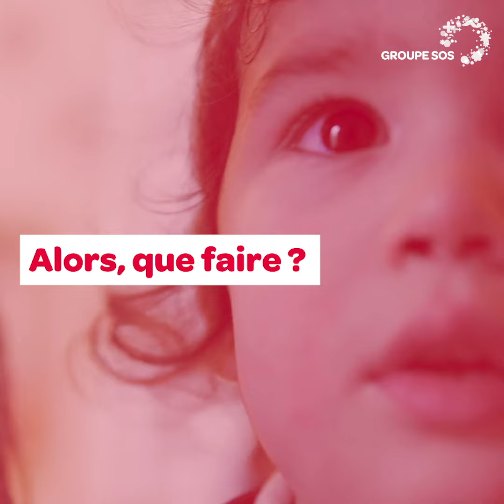La crèche, plus d’impact sur votre avenir que l'université ?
Les crèches constituent l’investissement social le plus rentable qui soit. La parole à Céline Legrain, directrice générale de Crescendo et porte-parole "Petite enfance" du Groupe SOS.

Le Groupe SOS est un groupe associatif, leader de l’entrepreneuriat social en Europe, et un acteur majeur de l’économie sociale et solidaire. Il regroupe 650 associations, entreprises sociales, établissements et services, qui combattent, agissent et innovent au profit des personnes en situation de vulnérabilité, des générations futures et des territoires. Depuis sa création en 1984, lors des années sida, le Groupe SOS : combat toutes les exclusions ; agit pour l’accès de toutes et tous à l’essentiel, en venant notamment en aide à des associations et entreprises pour sauvegarder leurs emplois et activités ; et innove face aux enjeux sociaux, sociétaux et environnementaux. Non-lucratif, sans actionnaire, le Groupe SOS et ses 22.000 personnes employées agissent en France et dans plus de 40 pays dans le monde.